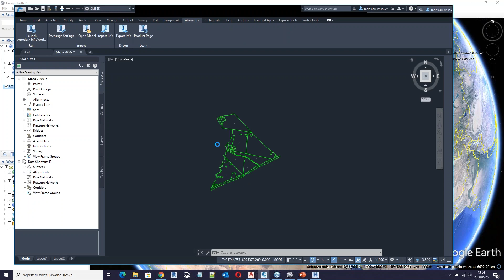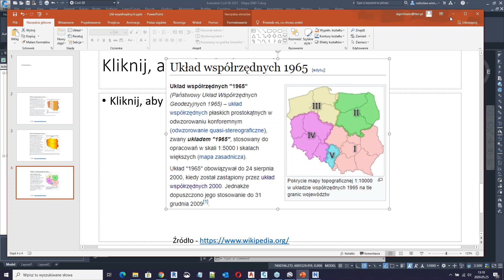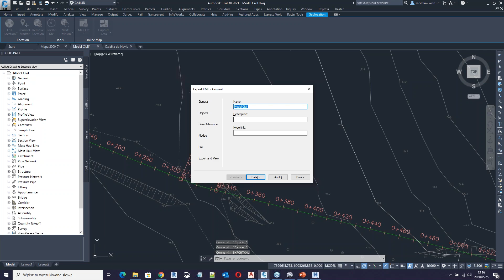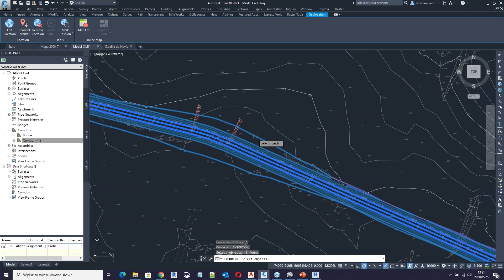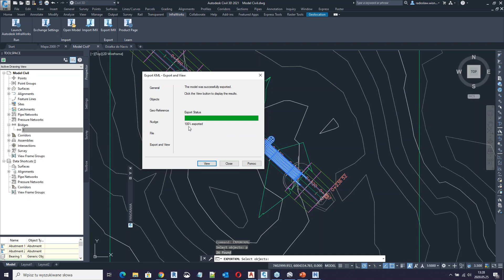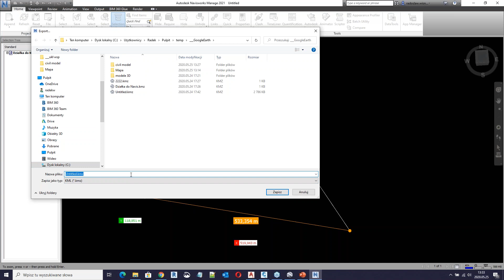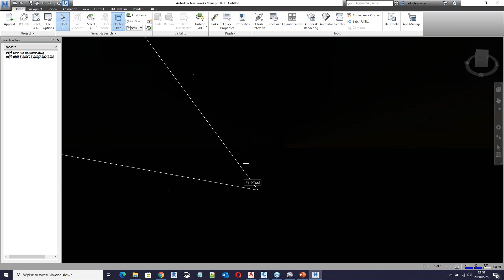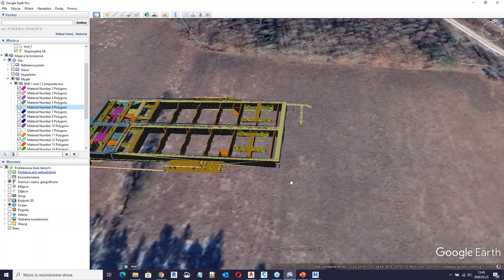Przedstaw projekt budynku lub infrastruktury w Google Earth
Film zarejestrowany podczas PROCAD NetCafe 2020

Prowadzący: Radosław Wiśniewski | PROCAD